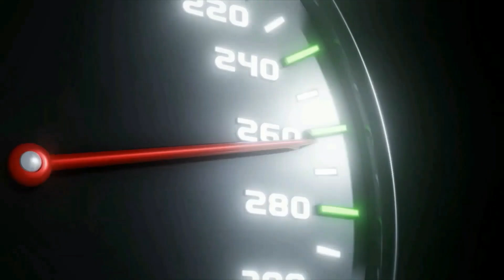NICO ROSBERG e a LUTA contra LEWIS HAMILTON "Amizades não funcionam na luta pelo campeonato"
Nico Rosberg relembra relacionamento deteriorado com Hamilton: "Amizades não funcionam na luta pelo campeonato".
Piloto alemão diz que tem um relacionamento neutro com ex-rival e amigo de infância.

➤ Camisetas, bonés, agasalhos e moletons Lewis Hamilton e Mercedes. Confira de outros Pilotos e Equipes ➡️